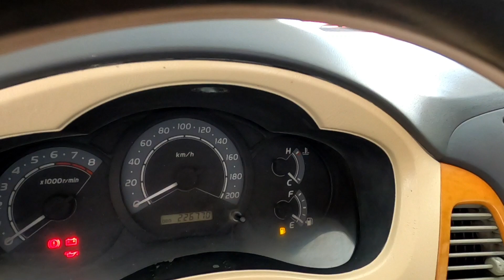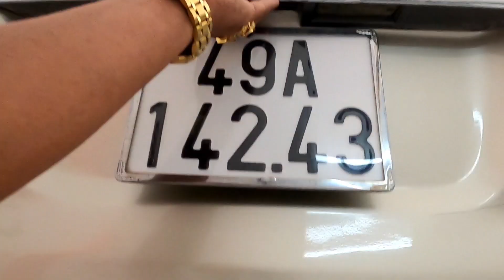(đã bán) Inova j lên G 2008 xe đẹp giá yêu thương 170 tr 0961408726